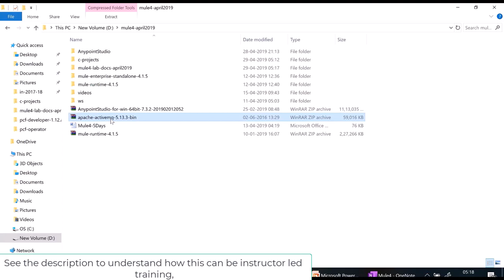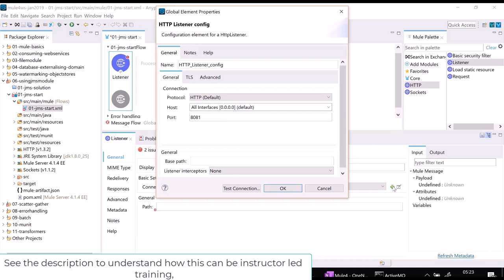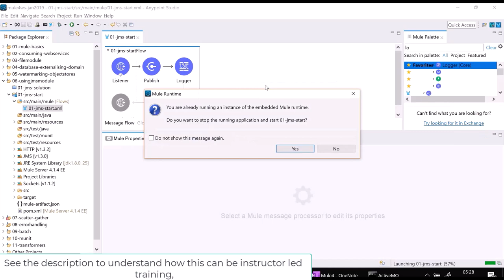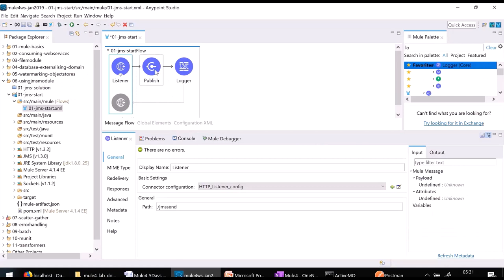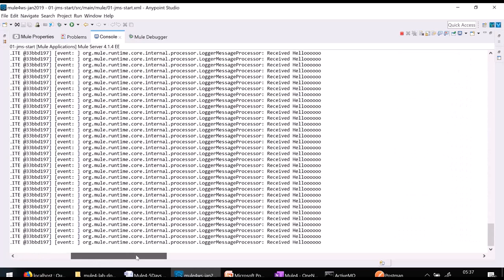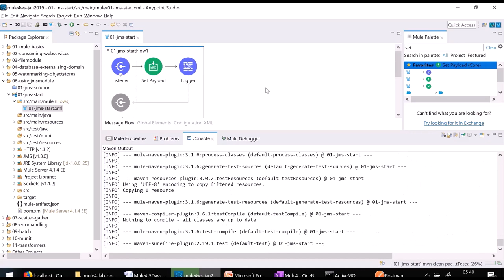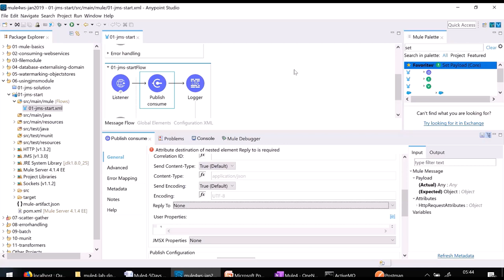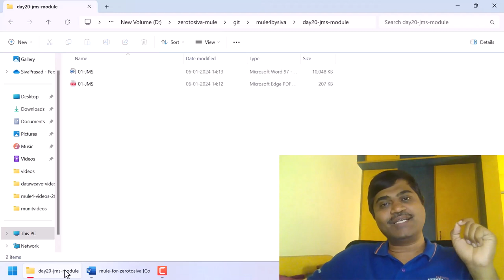MULESOFT TRAINING DAY20 - USING JMS MODULE IN MULE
If you want to learn mulesoft step by step, follow all the videos in the below playlist step by step

Click on the below video link to understand how this training can be a free instructor led training

In this video, you will understand how to use JMS module in mule

jms module in mule
Free Mule Training ,
Mule in-depth training,
sivaprasad valluru,
mulesoft certified developer,
instructor led mulesoft training,
Mulesoft corporate trainer,
Mulesoft for freshers,
Real time mulesoft training,
Project based mulesoft training,
mulesoft interview,
mulesoft certification dumps,
mcd dumps,
realtime mulesoft project,
mulesoft interview questions